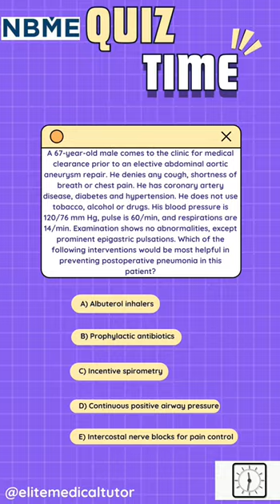Preparing for CCSE or USMLE Step 2? Try our quizzes